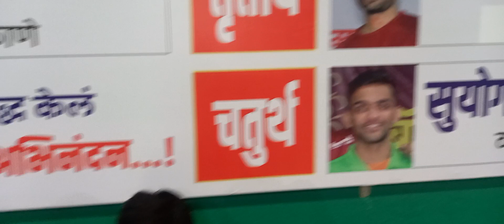राज्यस्तरीय बॅडमिंटन स्पर्धा 2022 Ambajogai अंबाजोगाई गौरव रेगे नागपूर